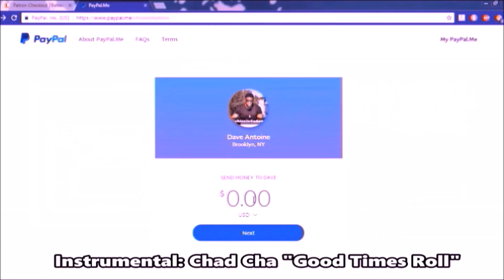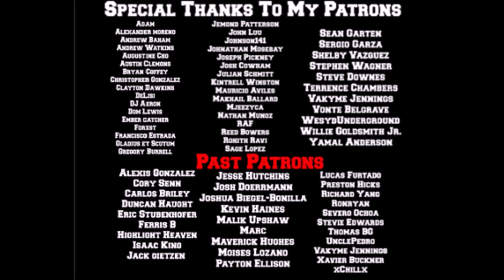2019 NBA Playoffs Round 1 Game 1 Highlight Commentary